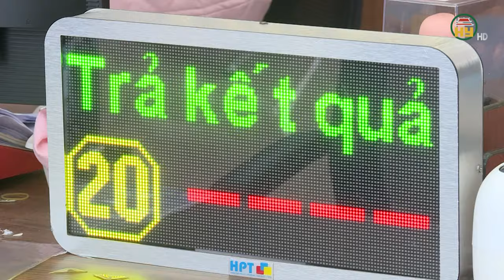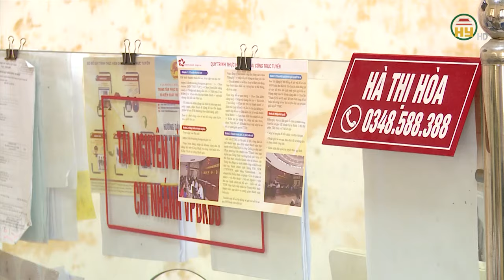Hưng Yên đứng đầu toàn quốc về chỉ số phục vụ người dân và doanh nghiệp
Hưng Yên TV |Hưng Yên đứng đầu toàn quốc về chỉ số phục vụ người dân và doanh nghiệp
Địa chỉ: 164 Nguyễn Văn Linh, thành phố Hưng Yên, tỉnh Hưng Yên
Tiktok: Truyền hình Hưng Yên
Facebook: Đài Phát thanh và Truyền hình Hưng Yên
Zalo: Đài PTTH Hưng Yên